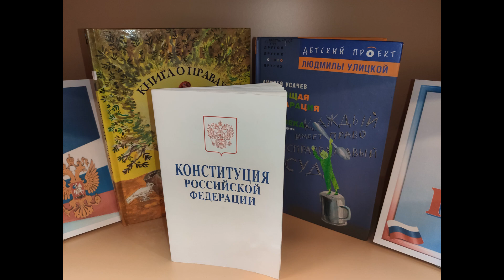12 декабря - День Конституции РФ